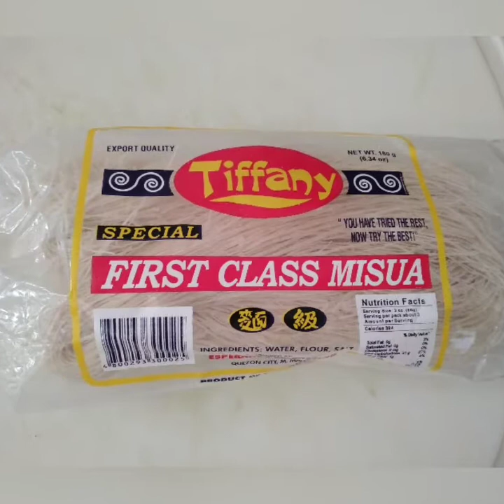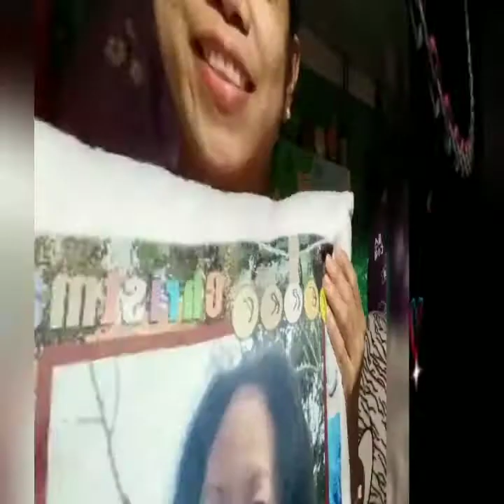Misua with sardines and silky gourd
ayon naluto ko na ulit ang one of my childhood favourite ulam. simpleng pero napasarap na for me. happy viewing and thank you.
God bless 🙏